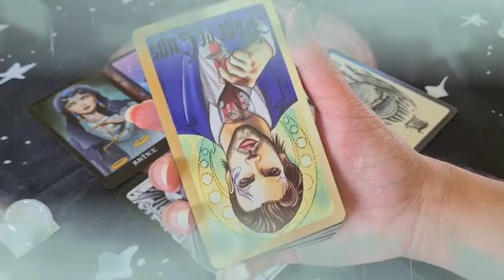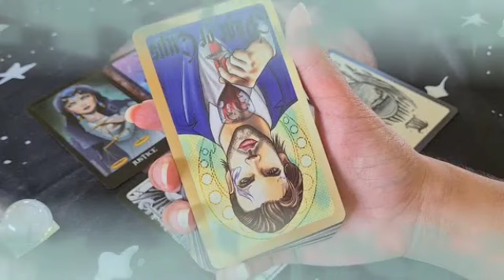تاروت برج الجدي من الأن إلى 7 حزيران 2023 // تغير جذري في حياتك😯مين حرفA🤭إحذر من الموصفات دي يا جدي😱